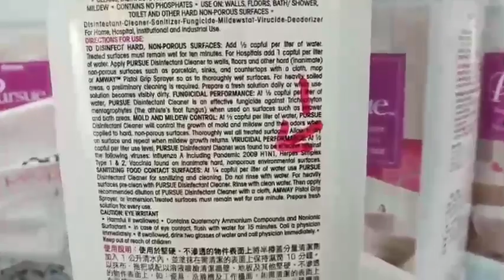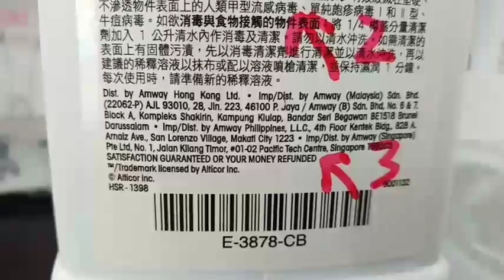换品牌换未来！Amway 的消毒杀菌清洁剂 Pursue Disinfectant Cleaner 是最佳选择！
Pursue Disinfectant Cleaner 和 Hand sanitizer 可以在Amway 的全国分店包括 Ponderosa, Nusa Bestari, Batu Pahat, Melaka, Seremban, Petaling Jaya, Klang, Ipoh, Taiping, Pulau Pinang, Alor Setar, Kota Bahru, Kuala Terengganu, Kuantan, Kota Kinabalu, Kuching, Miri, Sibu 的 Amway shop 购买。